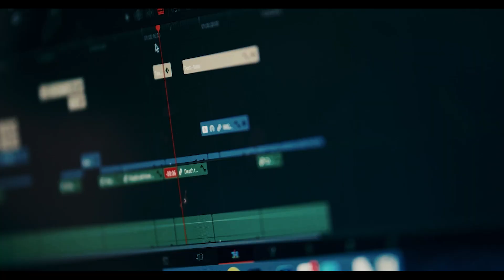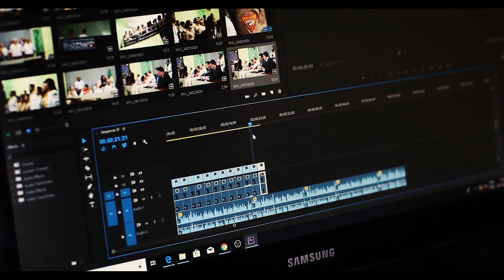Destiny Live Band We Are Set For Booking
Destiny Productions will explore untapped ,deep stories about life style, arts,  business, culture and entertainment. Destiny production is a Dynamic  and innovation company at the forefront for Video And Audio Production ,PA system ,live band ,live Events .Documentary short film Graphics E.T.C